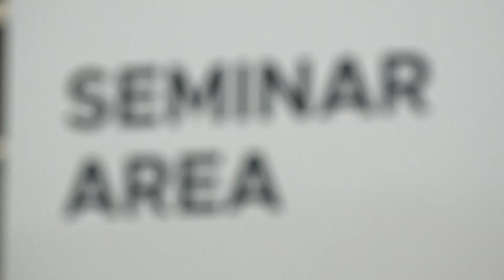Global Footwear Executive Summit | Adang Zheng, KOLON SPORT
Exclusive Interview with Adang Zheng, representing KOLON SPORT, at the Global Footwear Executive Summit.